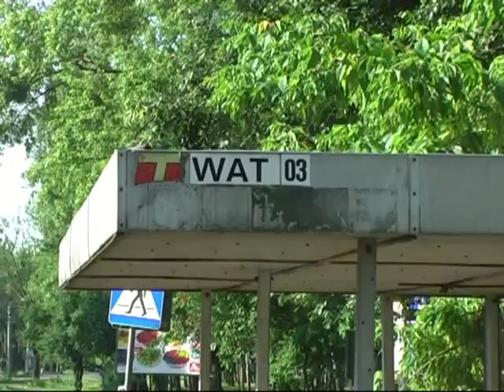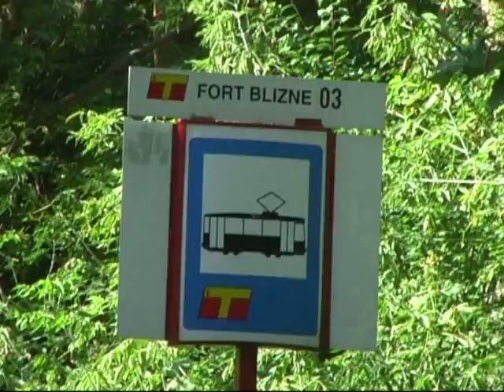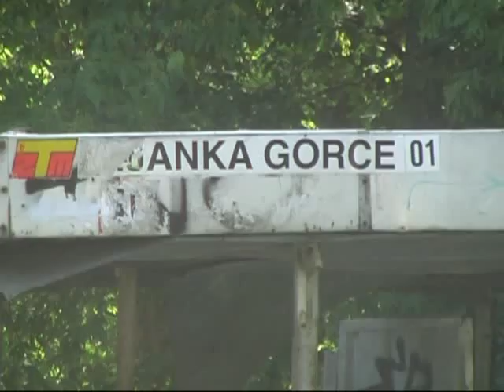Remont linii na Boernerowo 21 07.2010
Remontowana linia tramwajowa na Boernerowo w Warszawie